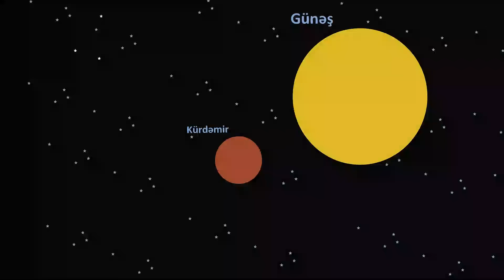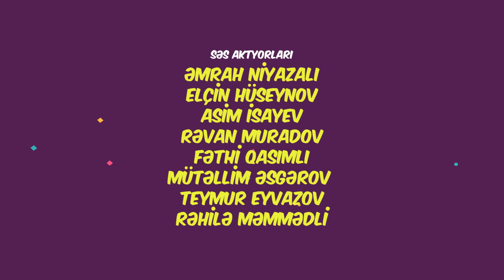Bucağ 7.Bölüm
Səs aktyorları:
Əmrah Niyazalı
Elçin Hüseynov
Asim İsayev
Rəvan Muradov
Fəthi Qasımlı
Nicat Asgerzade
Mütəllim Əsgərov
Rəhilə Məmmədli

Rejissor/Ssenarist: Rəvan Muradov
Rəssam: Əmrah Niyazalı
Animator: Vüsal Kərimov
Səs rejissoru: Teymur Eyvazov